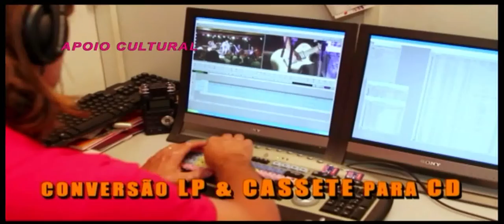Selma Rios e Beth Guilher no gente Carioca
Fernando Reski confere o maravilhoso show "Facetas de Adão" de Beth Guilher e Selma Rios para o Gente Carioca - Programa de TV que vai ao ar sextas meia noite no canal 6 da Net-Rio - TVC - com uma hora de duração mostrando o que o Rio tem de melhor.